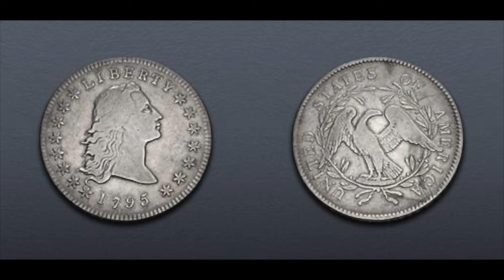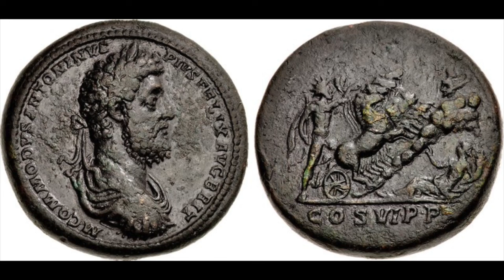"Numismática": conferencia de Damián Salgado en el CoinShow de Buenos Aires (Noviembre de 2023)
La grabación y edición de este vídeo es obra de Diego Pacífico Díaz (Art & Collections Photo Studio).